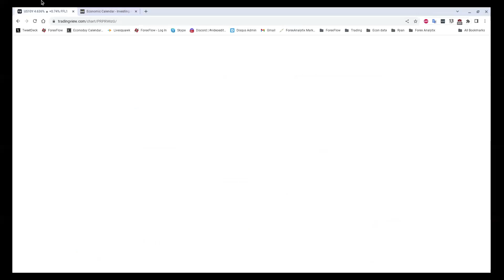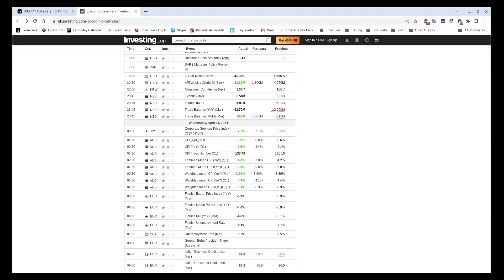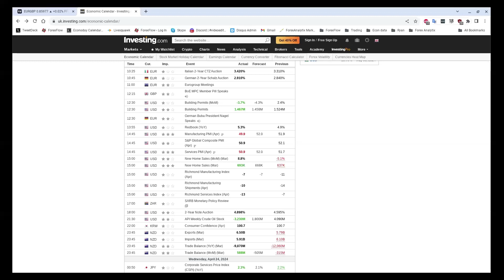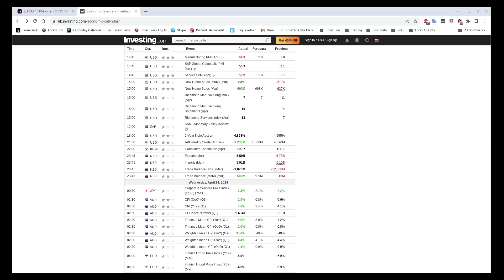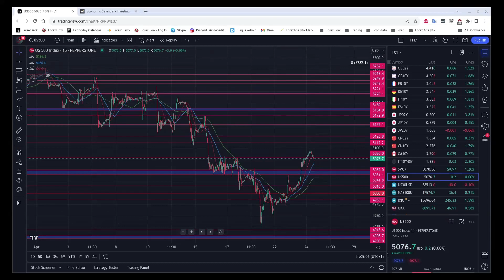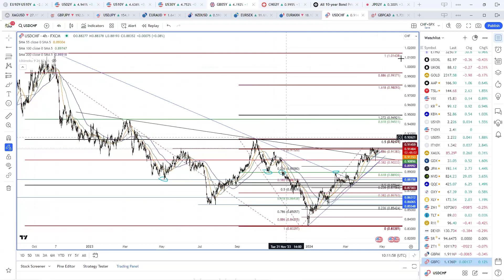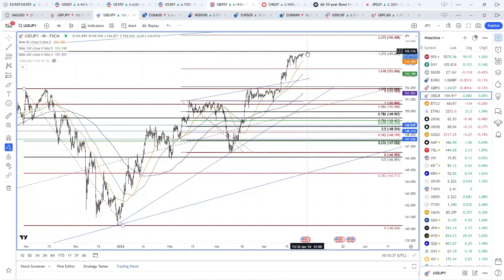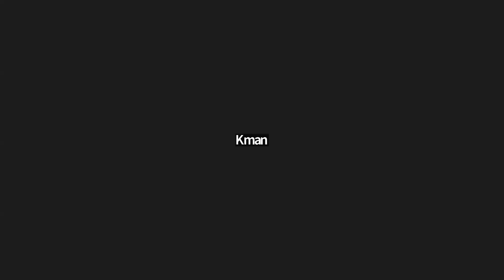The Flow Show - Wednesday 24th April 2024 - Flip flops at the BOE and it's not even summer yet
BOE's Pill joined BOE's Haskel in countering the dovishness from recent Bailey and Ramsden comments. GBP went from being the sick man of FX at the start of the week to rising like a phoenix from the flames. Another lesson in the power of talking heads in a market waiting and guessing next policy moves.

Speculation is starting over what the BOJ are going to discuss on Friday. We let you know what the latest sources stories are, and whether they're going to matter on the big day.